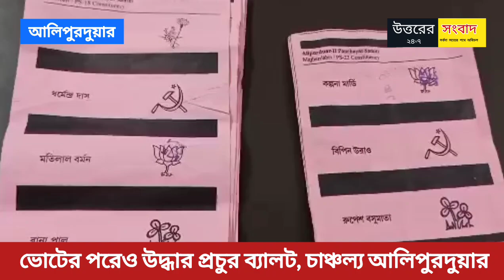ভোটের পরেও উদ্ধার প্রচুর ব্যালট, চাঞ্চল্য আলিপুরদুয়ারে। বিজেপির অভিযোগ ব্যালট চুরি হয়েছে